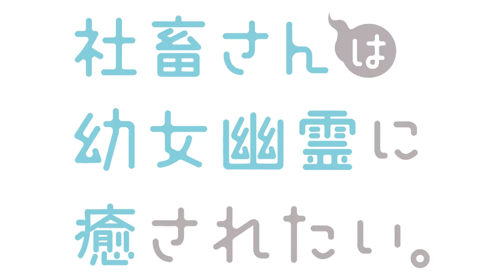"Shachiku-san wa Youjo Yuurei ni Iyasaretai." - New PV!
The anime is scheduled for April 2022.

Animation Studio: project No.9